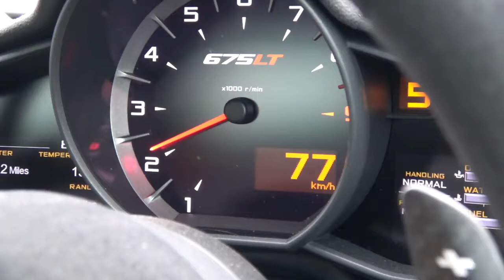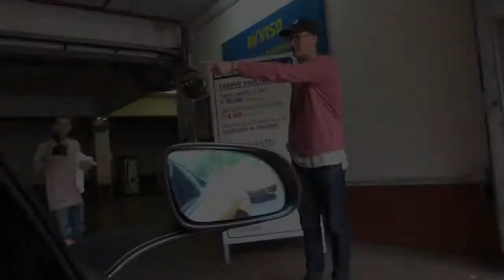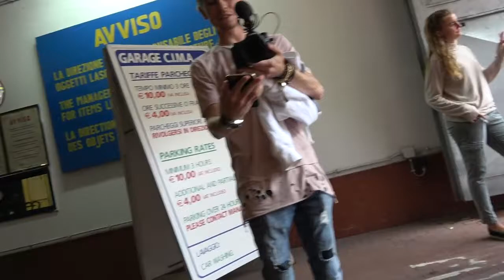Supercars Suck In Rome! | MrJWW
The final day of the Orange VS Red Crew Challenges sees Paul in his Lamborghini Huracan and myself in the McLaren 675LT race to Rome in time for the McLaren 720S press drives...